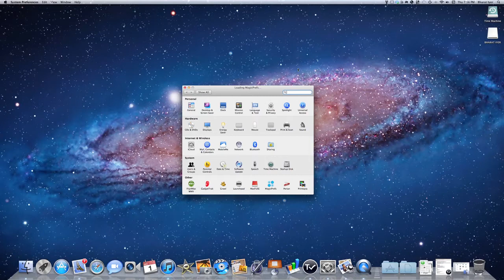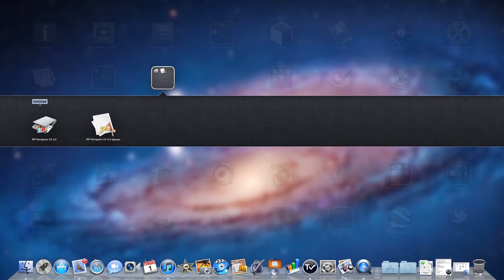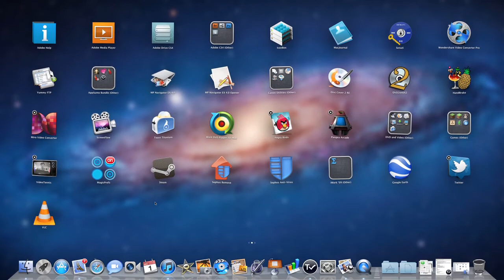Mac OS X Lion: Launchpad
Launchpad is a new way of accessing your Mac's apps. It can display preinstalled apps and apps from the Mac App Store by default. You can organise apps into folders, rearrange, and delete them. It's very similar to the iOS home screen.